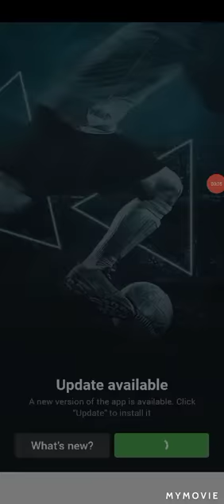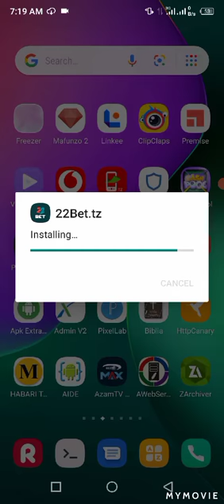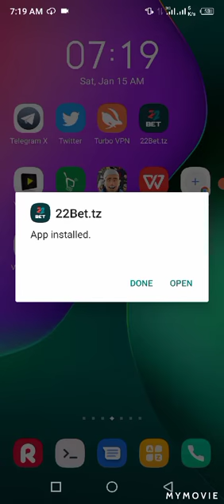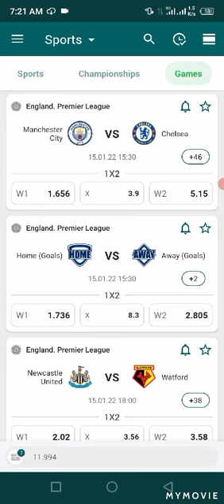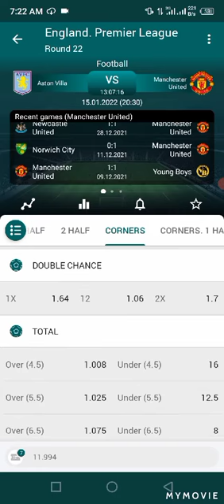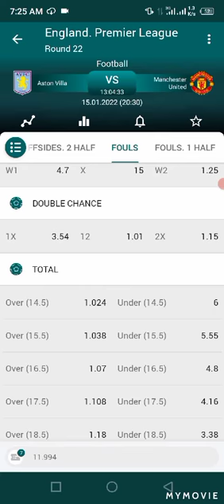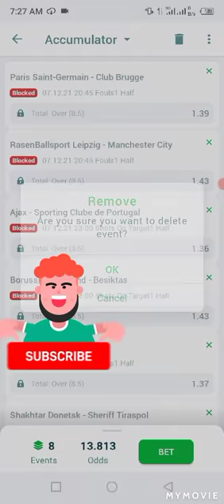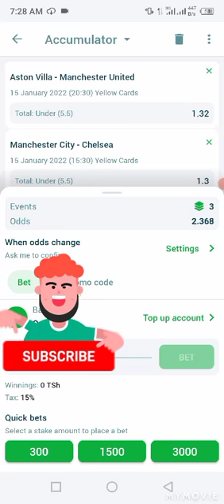chambua mikeka ya ushindi 100%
jisajiri Sasa hapa

Wakati wa kusajili, ingiza promo kodi:  556A
na upate bonasi zaidi ya 200,000 kwa mara yako ya KWANZA.
Msaada wa mchezaji wa masaa 24 siku 7!
Usisahau kuandika promo kodi:  556A

📲PAKUA APP YETU HAPA👇🏾
         Linebet.apk